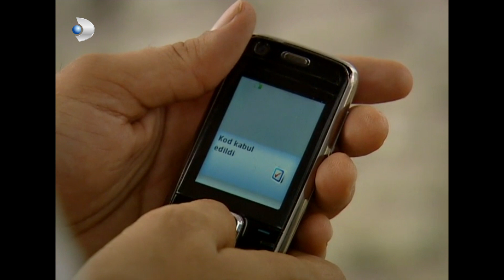Aslı, Güven'e Sesli Mesaj Gönderiyor - Kavak Yelleri 123.Bölüm